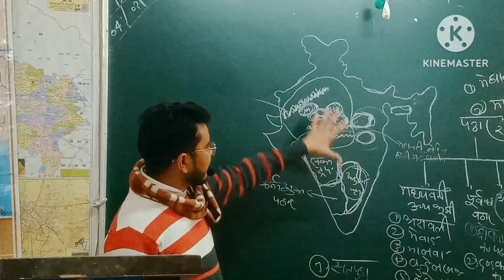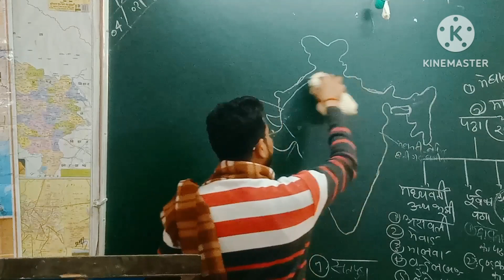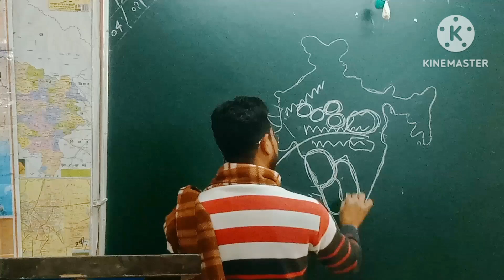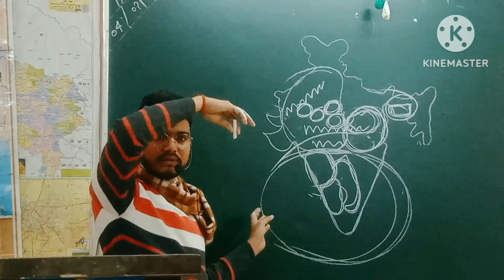18 February 2023